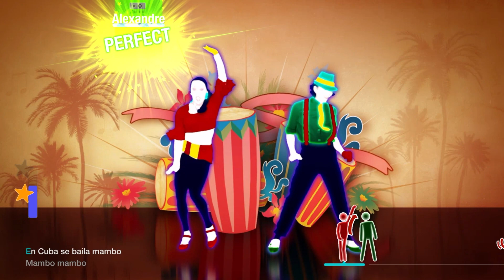Just Dance Unlimited: Jambo Mambo by Olé Orquesta [12.4k]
Full Gameplay of Jambo Mambo by Olé Orquesta, available on Just Dance Unlimited.